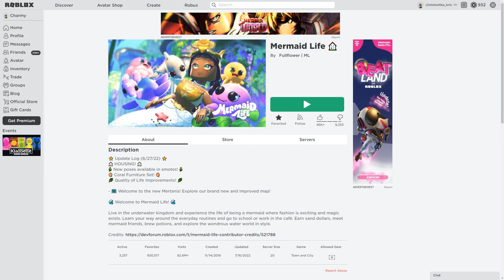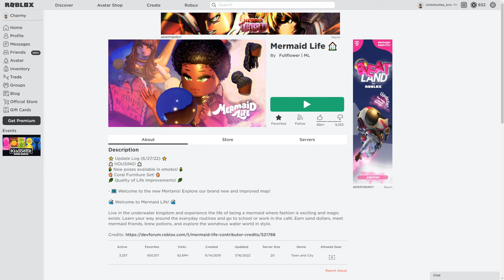How To Get KLOSSETTE X BUILDER_BOY PURSE